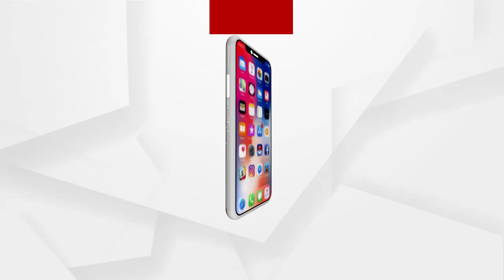Headlines 7Pm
ମହାମାରୀ ଲଢେଇରେ ଇତିହାସ ରଚିଲା ଭାରତ...
ମିଳିଲା କୋରୋନା ସଞ୍ଜିବନୀ...
ରାଜ୍ୟ ସରକାରଙ୍କ ପୋଲ୍ ଖୋଲିଦେଲେ ବରିଷ୍ଠ ମନ୍ତ୍ରୀ...
ପରୀ ହତ୍ୟାରେ ସତ ଲୁଚା ଅଭିଯାନ...
ଓଡ଼ିଶାରେ ମୋଦି ନମ୍ବର ୱାନ୍...
ରାଜ୍ୟରେ ଅପପୁଷ୍ଟି ସମସ୍ୟା ଉତ୍କଟ
ପଶ୍ଚିମ ଓଡ଼ିଶାରେ ଛିଡୁନି ମଣ୍ଡି ସମସ୍ୟା...
ଫେରିଲା ଶୀତ...
ରାଜ୍ୟରେ ବଢି ଚାଲିଛି ବେକାରୀ ସମସ୍ୟା...